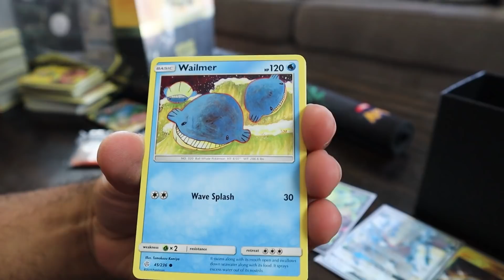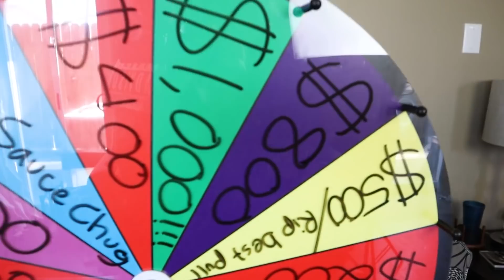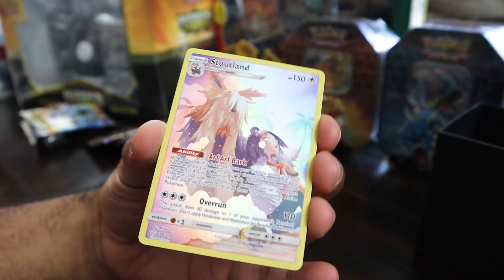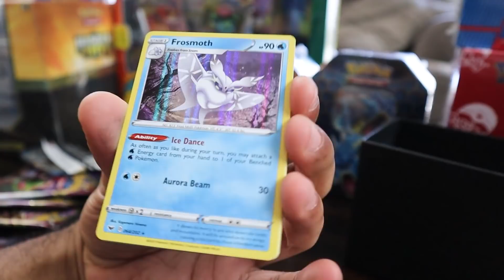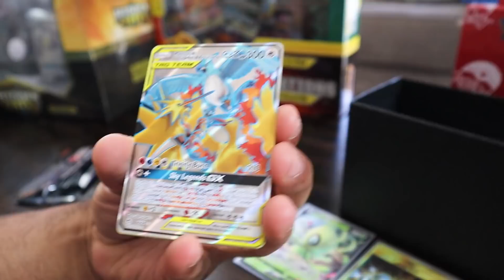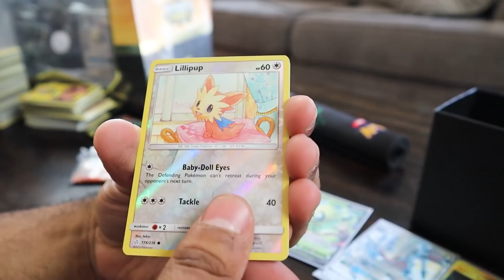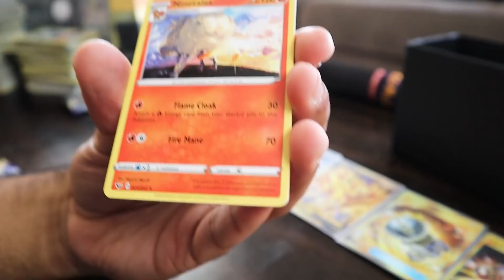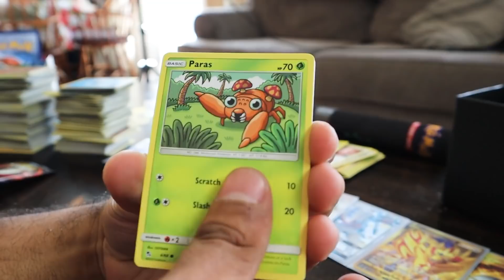SPIN THE MYSTERY WHEEL, Whatever It Lands On Is Your POKEMON CARDS BUDGET!! *POKEMON SHOPPING SPREE*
Opening OVER $500 Of RARE VINTAGE NICKELODEON BOOSTER PACKS!! *HUNTING ULTRA RARE 3D MOTION CARD*  In this video I review the vintage product NickToons Upper Deck 2004 Card Set and aim to get all the Ultra Rares in the the SET!!

WHERE TO GET CARDS!!

Someone Sent Me A GIANT PIKACHU MYSTERY BOX!! IT TOOK ME A FULL YEAR TO GET THIS (NEW FUNKO POP!!)

I Bought EVERY POKEMON CARD SWORD AND SHIELD PACK I COULD FIND!! *I PULLED THE RAREST CARD TWICE!!*

Opening EVERY Pokemon Card ELITE TRAINER BOX EVER MADE!! (OVER $500 OF POKEMON!!) *OVER 100 PACKS*

I Bought EVERY CARTOON NETWORK Product On AMAZON!! (OVER $500 WORTH OF CARTOON NETWORK!) MYSTERY BOX

Whoever Can Guess Which POKEMON CARD MYSTERY BOX Has The Best Cards WINS THEM ALL!!! *CHALLENGE!!*

Marcus Jones
Whittier, CA
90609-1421